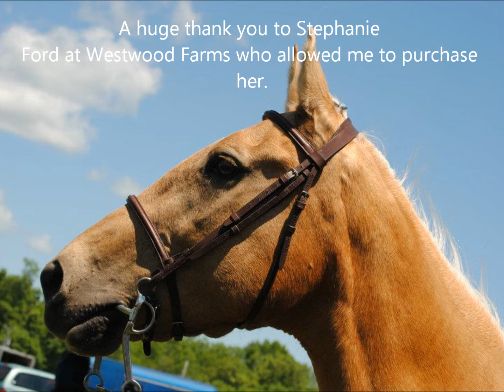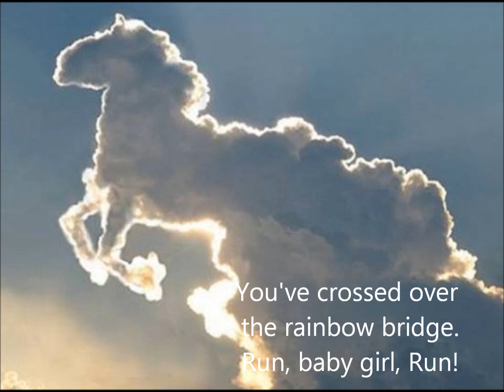Miss Scarlet O'Hara, my Tennessee Walking Horse. Rest In Peace my sweet girl.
Sharing my memories of my beloved Miss Scarlet O'Hara (Eb's Sunbeam). She died on September 26, 2013, living a short 17 years.  Everyone that met her knew she was a special and unique horse.  There was something about her.  Miss Scarlet was magical.  She was a magnificent Tennessee Walking Horse who came from Virginia and spent the last 6 years of her life with me.  I will love her forever.